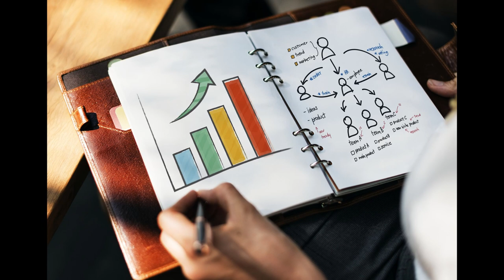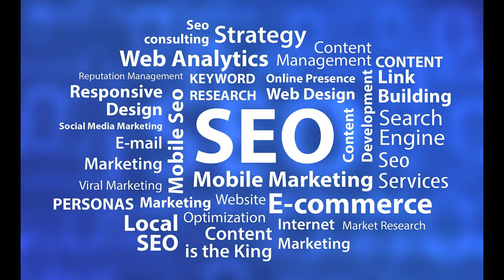Ciljani online marketing: kako povećati prodaju?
DIGITALNI MARKETING zahtjeva spoj dvije posebne vještine: KREATIVNOST I ANALITIKU!

Kroz seminar svaka će se tema obraditi kroz slučajeve iz prakse te naučiti primjenjivati alate kao što su: Google Analytics, Google Keyword Planer, Google My Business, Google Trends, Facebook Audience Insights, itd.

Jandrićeva 12
10 000 Zagreb